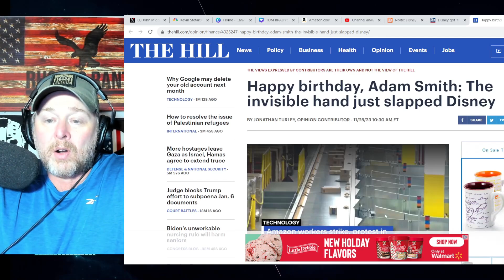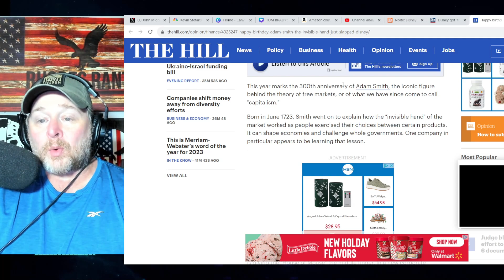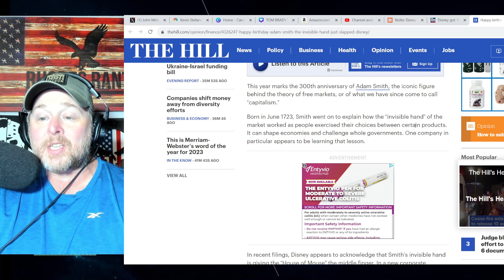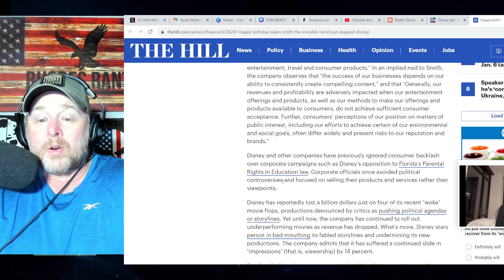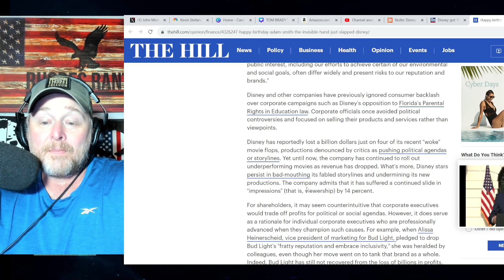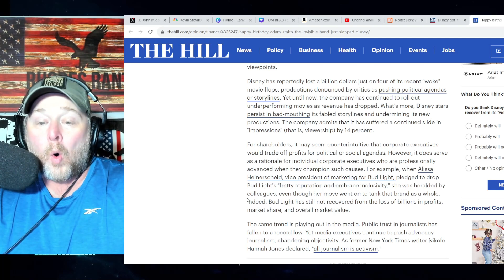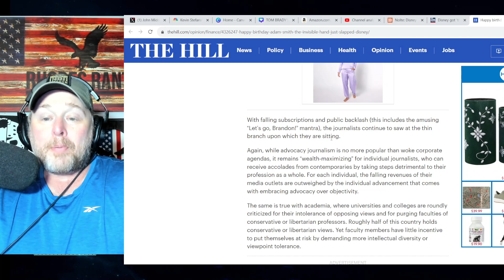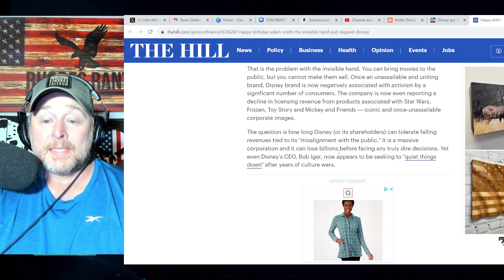DISNEY DISASTER! Company Admits In SEC Filing To Shareholders Going WOKE HURT BUSINESS "BAD"